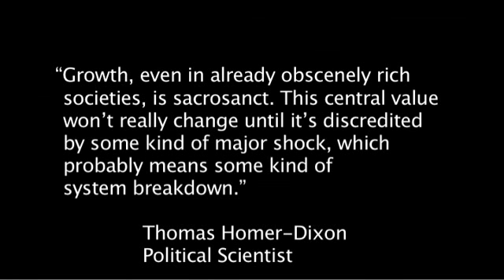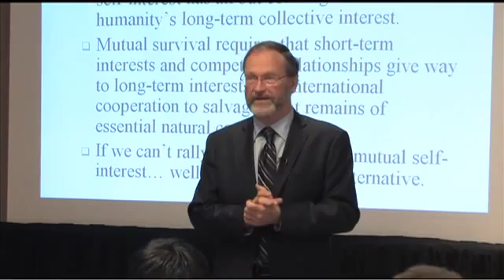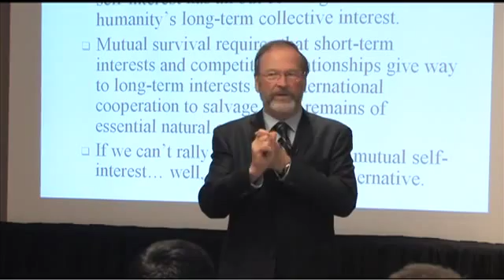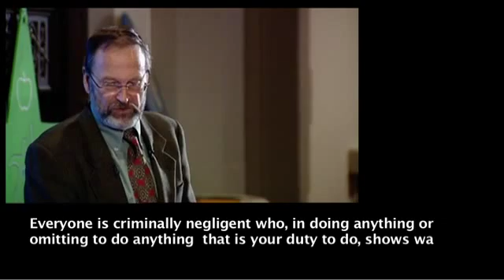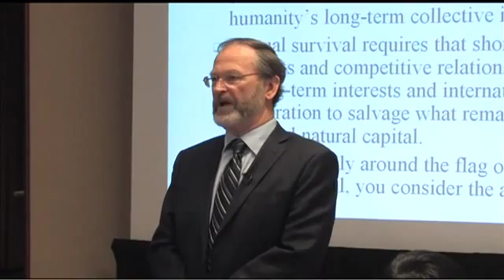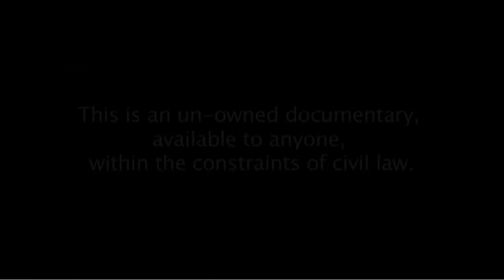A Warning To the People of Earth 2/2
Without a huge change in the way we live, our planet-wide civilization will collapse. We are using more resources than the planet can possibly supply us with.

William Rees has measured humanity's use of the planet's resources, and what he has discovered is frightening. This 29-minute documentary is a compilation of his lectures, and a summary of his warning.